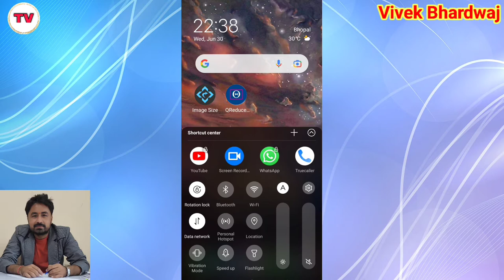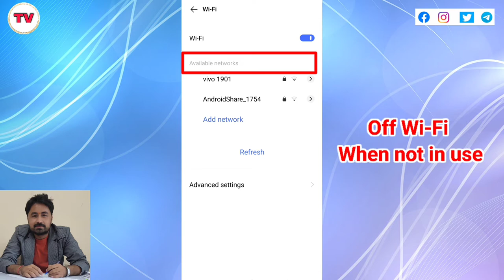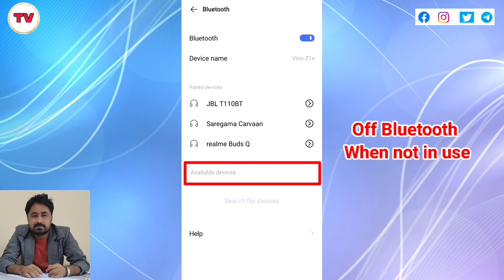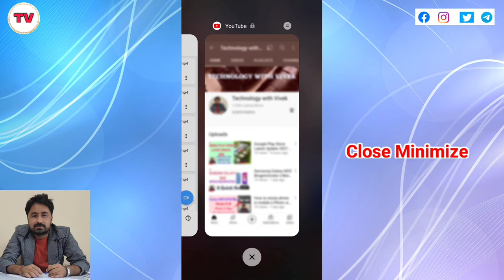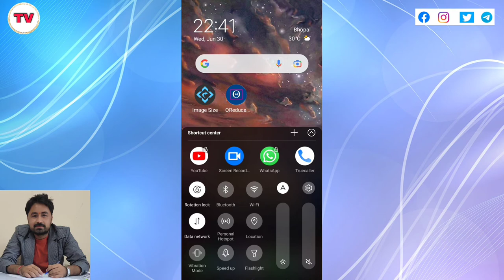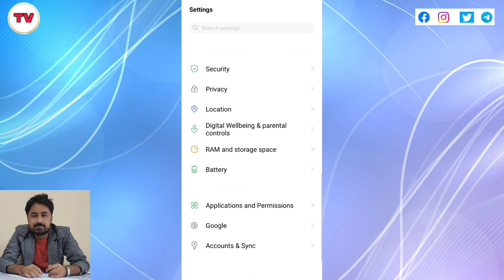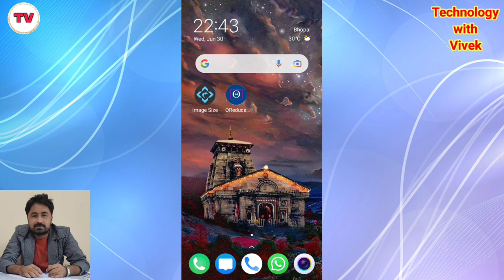Top 5 Ways to increase smartphone battery life || How to extend your smartphone battery life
Namaskar doston aaj ke iss video mein hum aapke liye lekar aaye hai smartphone ki battery consumption ki problem se related kuch tips or tricks jinki madad se aap apne smartphone ki battery ki life ko extend kar sakte hai.

Title Tags:
Top 5 Ways to increase smartphone battery life,
How to extend your smartphone battery life,
how to double the smartphone battery,
smartphone ki battery life kese badaye,
smartphone battery tips and tricks,
smartphone battery tips and tricks 2021,
technology with vivek,
Vivek Bhardwaj,
how to increase battery life,
battery tips in hindi,
smartphone battery charging tips,
top 5 battery saving tricks,
top 5 battery saving tips,